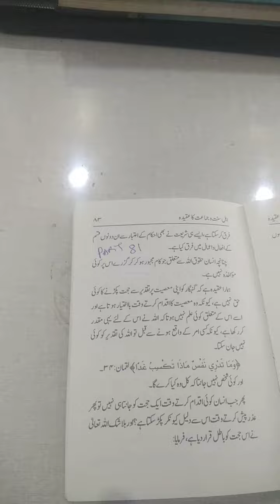Deen Ki BAAT